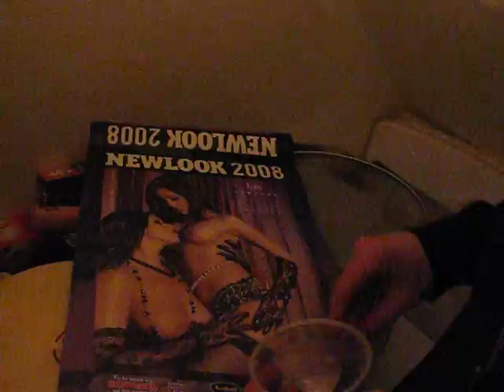julien ce mateur 2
toujours chez peurch la mëmmmeu teuf encore jul...